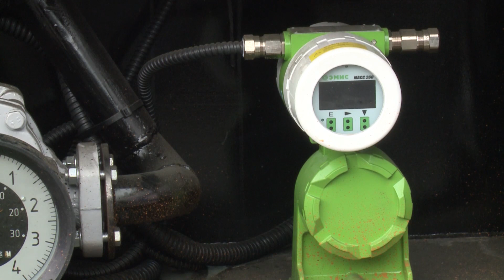В ООО «ПромТранспорт» очередное пополнение автопарка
В ООО «ПромТранспорт» очередное пополнение автопарка. К выходу на линию готовят два автобетоносмесителя и два топливозаправщика от шведской компании «Scania».